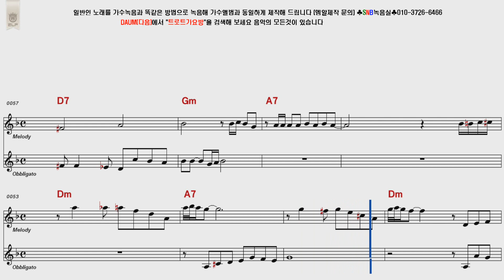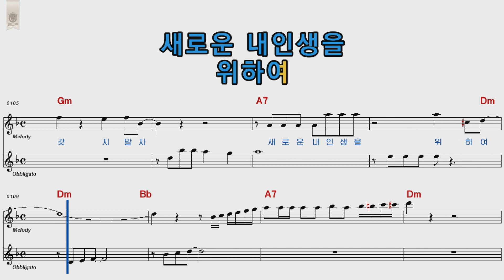임주리 사랑한후에